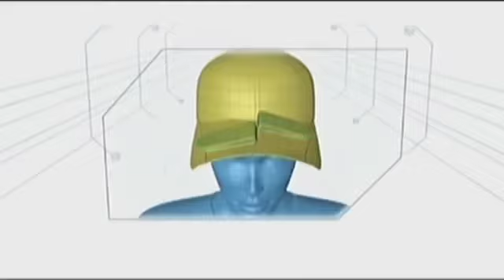Minute To Win It Last Singer Standing February 3, Date LEVEL 5